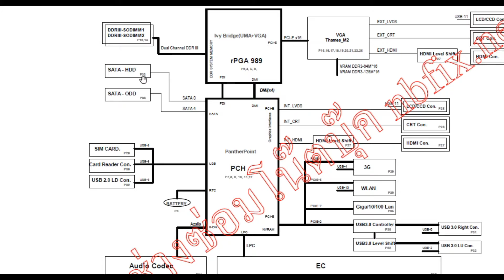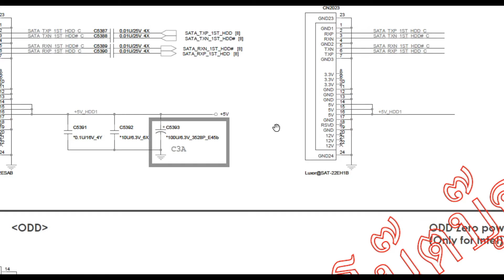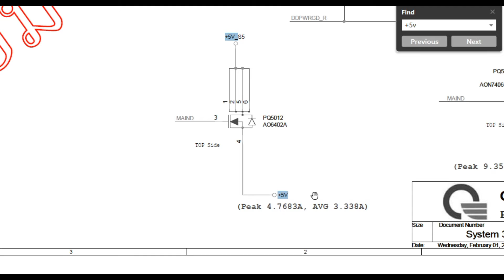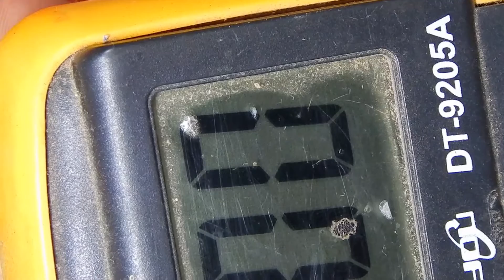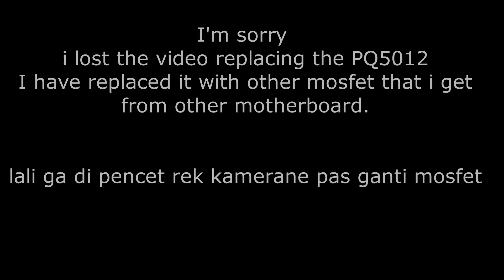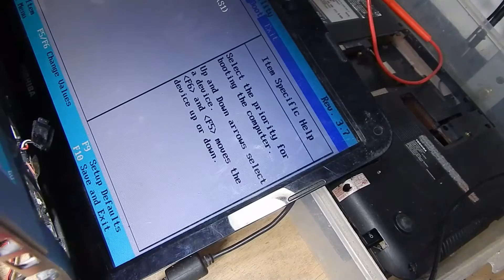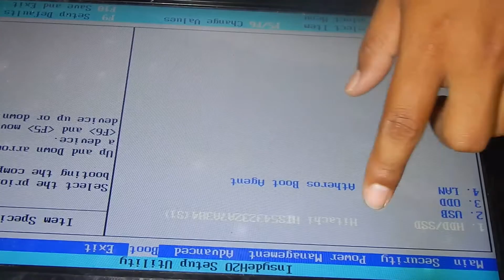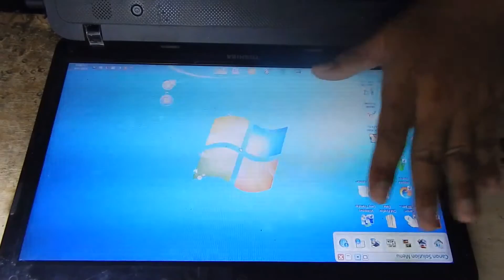Laptop Cannot Detecting The Hard Drive, Motherboard Issue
How to repair the Laptop Cannot Detecting The Hard Drive, Motherboard Issue. Normal HDD Not detected, this is the solution.